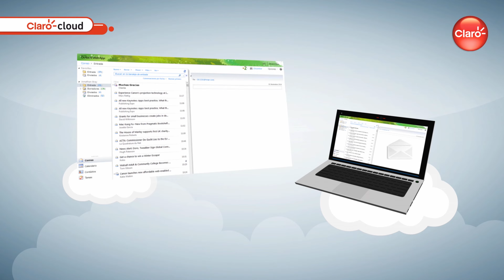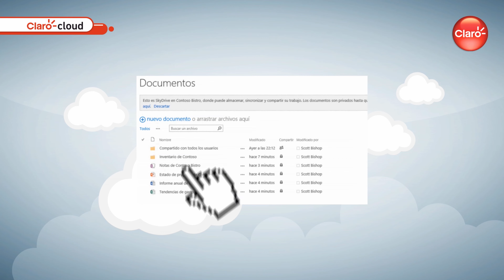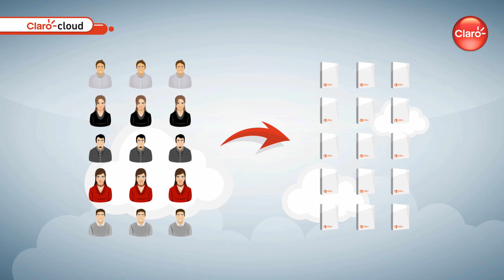Claro RD - Claro Cloud Office 365